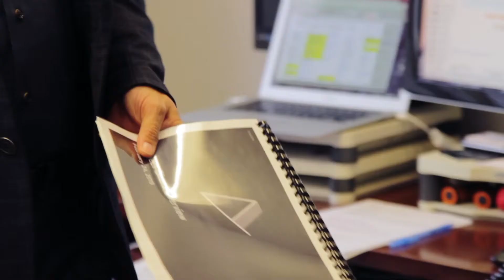Contact MTL - Chris Arsenault is a Greater Montréal Ambassador